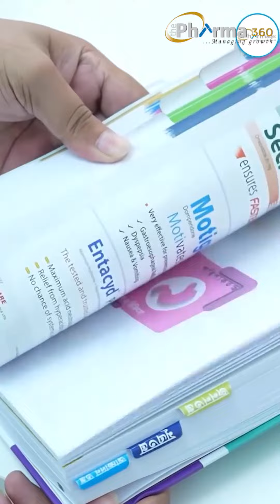স্বাস্থ্য সচেতনতায় ‘ড্রাগ ইনডেক্স’বইটি আপনার পরিবারের-ই একটি অংশ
যেকোনো অনাকাংখিত ঘটনা প্রতিরোধের জন্য সে সর্ম্পকে সচেতনতা ও জ্ঞান থাকা অত্যন্ত গুরুত্বপূর্ণ। আর এই অনাকাংখিত ঘটনা যদি স্বাস্থ্য সম্পর্কে হয়, তবে স্বাস্থ্য সম্পর্কিত সচেতনতা ও জ্ঞান থাকা আরো গুরুত্বপূর্ণ হয়ে উঠে। অসুস্থ হলে চিকিৎসকের পরামর্শে ওষুধ গ্রহণ করতে হয় এবং এই ওষুধের পার্শ্বপ্রতিক্রিয়া সম্পর্কেও জানা গুরুত্বপূর্ণ। একই ওষুধ একই রোগে দুই ব্যক্তির ক্ষেত্রে আলাদা আলাদা পার্শ্বপ্রতিক্রিয়া সৃষ্টি করতে পারে। তাই স্বাস্থ্য সচেতনতা বৃদ্ধির জন্য 'ড্রাগ ইনডেক্স' বইটি আপনার পরিবারের জন্য গুরুত্বপূর্ণ হতে পারে। এখানে প্রচলিত ওষুধগুলোর সাধারণ পার্শ্বপ্রতিক্রিয়া সহ কোন রোগের জন্য কোন বিশেষজ্ঞ চিকিৎসকের পরামর্শ গ্রহণ করতে হবে এর সকল তথ্য প্রদান করা হয়েছে। এই তথ্য থেকে সহজেই আপনারা স্বাস্থ্য সচেতন হয়ে সঠিক চিকিৎসকের পরামর্শ গ্রহণ
করতে পারবেন।

“স্বাস্থ্য আপনার, সচেতনার দায়িত্বও আপনার।“

বিস্তারিত জানতে কল করুন:
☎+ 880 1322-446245